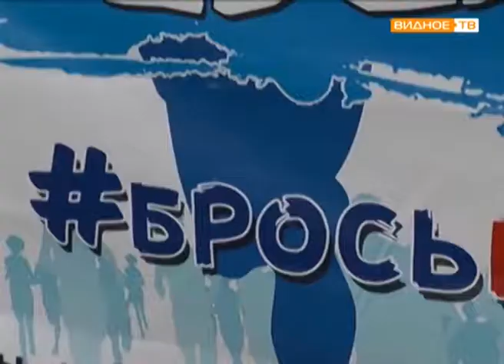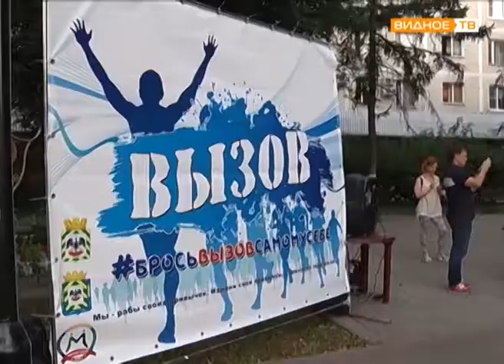"Вызов" - молодёжная акция массовых забегов